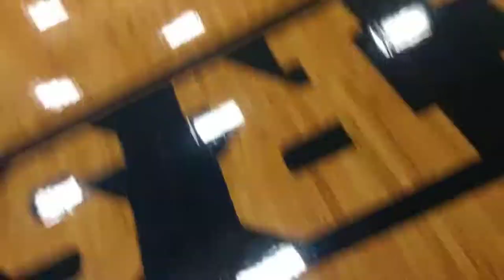Southfield A&T at Redford Union set one